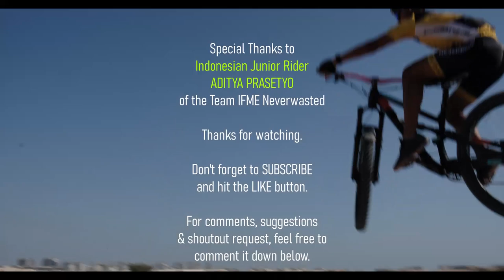Polygon Siskiu T8 27.5 MTB | Tambaykers Sessions Ep 6 | Aditya Prasetyo | Bike Check | Bike Review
In this episode, we are featuring Qatar's current strongest Under 23 MTB rider of this season  Aditya Prasetyo (Indonesia) of team Neverwasted and his Polygon Siskiu T8 27.5 All Mountain Full-suspension MTB.

Quick Bike Specs
Frame: Polygon Siskiu Aluminum 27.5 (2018)
Discipline: XC-Trail
Fork: RockShox Revelation
Rear Suspension: RockShox Deluxe
Groupset: SRAM NX Eagle 12s
Crankset: SRAM NX Eagle
Wheelset: Entity XL2
Tires: Schwalbe Nobby Nic Evo TLR
Brakeset: Shimano M5000
Brake Rotor: Shimano 180mm
Stem: Sagmit
Handlebar: Dartmoor Nitro
Seatpost: TransX (Dropper)

Special Thanks to Aditya Prasetyo and kuya Bagus Prasetyo for this bike check.

0:00 - Kuya JB's Intro
1:00 - Polygon Siskiu T8 Walkaround
1:45 - Hello from Aditya Prasetyo
2:03 - Quick Intro for the bike build
2:27 - Who is Aditya Prasetyo
3:55 - Polygon Siskiu T8 Bike Check
4:25 - Frame
4:38 - Front and Rear Suspension
5:14 - Drivetrain
5:48 - Wheelset and Tires
6:13 - Jumping Aditya
6:25 - Aditya Describes the MTB Community in Qatar
7:02 - Cockpit Setups
7:52 - All About Shimano Hydraulic Disc Brakes
8:18 - Why use Flat Pedals?
8:32 - Kuya JB's Semplangan Memories
8:47 - Aditya's invitation to join us
9:10 - Outro
9:30 - End Credits
What is Tambaykers Sessions

Tambaykers is a wordplay that was derived from the root words Tambay - a Filipino which means 'to hang out' AND Bikers - a slang word for cyclists.

The best way of ending a bike ride is to hang out with your fellow cyclists while resting after the ride. And in these types of conversations, there is always that topic about bike builds, and this series is all about that.

In this series, while we are hanging out, we will be interviewing fellow cyclists. We will ask them details about themselves, how is their bike life, and most importantly, to bike check their bikes.

Other Series in this Channel

Highlight Videos on this channel